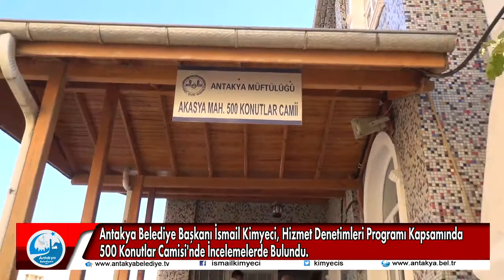BAŞKAN KİMYECİ, 500 KONUTLAR CAMİSİ’NDE İNCELEMELERDE BULUNDU